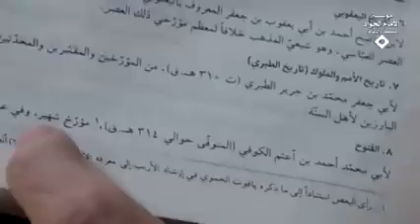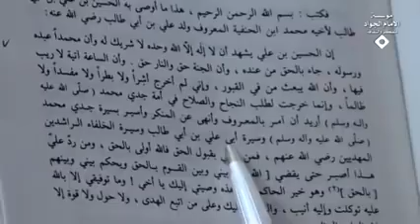السيد كمال الحيدري. نهضة الإمام الحسين عليه السلام وماذا كان يريد من نهضته المباركة